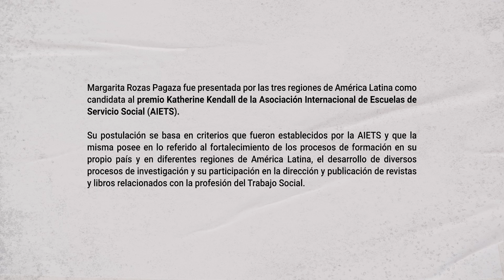Entrevista a Margarita Rozas Pagaza por su postulación al premio Katherine Kendall - ALAIETS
Margarita Rozas Pagaza fue presentada por todas las regiones de la Asociación Latinoamericana de Enseñanza e Investigación en Trabajo Social (ALAEITS) como candidata al premio Katherine Kendall, reconocimiento de la Asociación Internacional de Escuelas de Servicio Social (AIETS). Este premio fue creado en 1992 para homenajear a la presidenta honoraria de AIETS, doctora Katherine Kendall, quien ejerció el cargo de Secretaria Voluntaria de la asociación mencionada desde 1954 a 1971 y fue su Secretaria General desde 1971 a 1978.

Kendall de esta manera permaneció como miembra activa de esta Institución Académica durante cinco décadas y en su trayectoria desarrolló un importante papel en la promoción de la excelencia de la educación para el Trabajo Social y una expansión de estas propuestas a nivel internacional.

La postulación de Margarita se basa en la trayectoria que posee en lo referido al fortalecimiento de los procesos de formación en su propio país y en diferentes regiones de América Latina, al desarrollo de diversos procesos de investigación, a su participación en la dirección y publicación de revistas y libros relacionados con la profesión del Trabajo Social.

En el marco de este acontecimiento, el vicedecano de la FTS, Mg José Scelsio, entrevista a la Dra. Margarita Rozas Pagaza, repasando algunos hitos de su  trayectoria, siempre relacionados con debates, organizaciones y producciones colectivas de trascendencia para el Trabajo Social de la región.